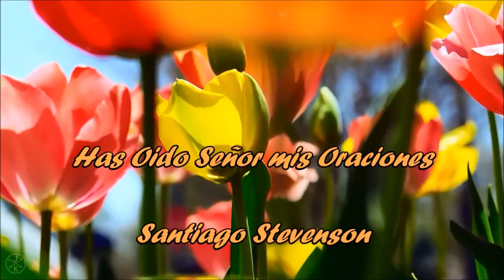Has Oido Señor Mis oraciones Santiago Stevenson